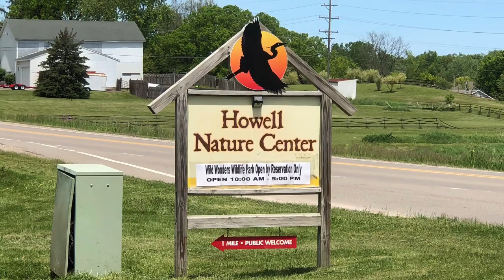Saving a Bunny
Made for my students